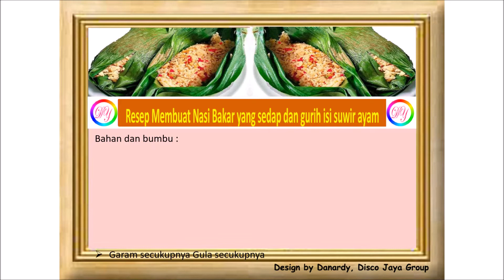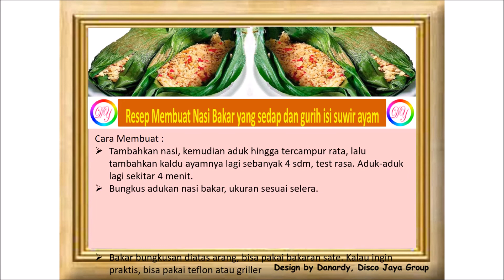Resep Membuat Nasi Bakar yang sedap dan gurih isi suwir ayam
Cara Membuat :
Panaskan minyak goreng kedalam wajan, masukkan bawang merah dan putih, daun bawang, cabe merah, dan cabe rawit hingga mengeluarkan bau harum, kemudian masukkan sereh dan daun jeruk.
Masukkan ayam yang sudah disuwir tadi, aduk-aduk sampai rata, setelah itu tambahkan 3 – 4 sdm kaldu ayam, lalu tambahkan garam, gula, dan lada. Test rasanya
Tambahkan nasi, kemudian aduk hingga tercampur rata, lalu tambahkan kaldu ayamnya lagi sebanyak 4 sdm, test rasa. Aduk-aduk lagi sekitar 4 menit.
Bungkus adukan nasi bakar, ukuran sesuai selera.
Bakar bungkusan diatas arang, bisa pakai bakaran sate. Kalau ingin praktis, bisa pakai teflon atau griller
Nasi bakar siap dihidangkan